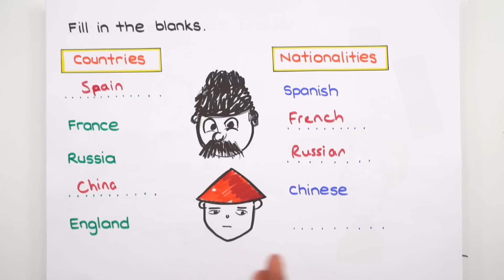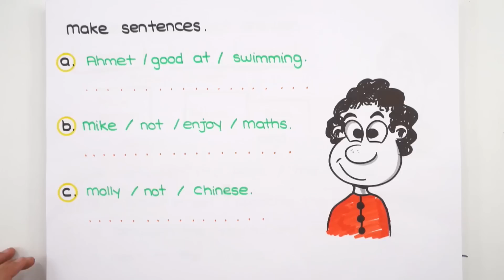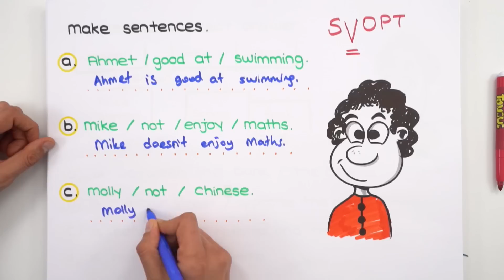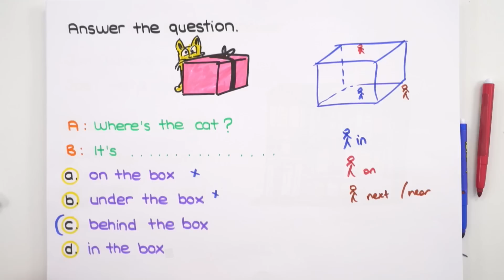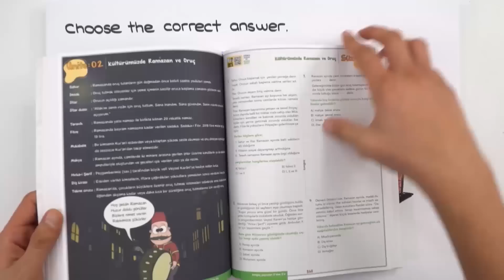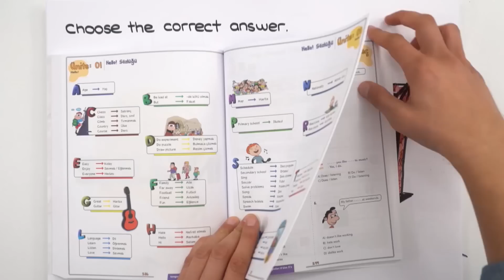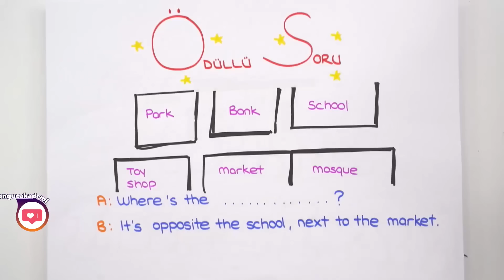5. Sınıf İngilizce | 1. Dönem 1. Yazılıya Hazırlık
Bir sınav döneminde daha beraberiz. 1.Dönem 1.Yazılı Kampı başladı! YazılıKampı ile seni sınavlara bomba gibi hazırlıyoruz. 😎Her zaman olduğu gibi 1.dönem 1.yazılılarında da Tonguç yanında, 5. Sınıflar, ingilizce sınavına girmeden önce mutlaka bu videoyu izlemelisin!